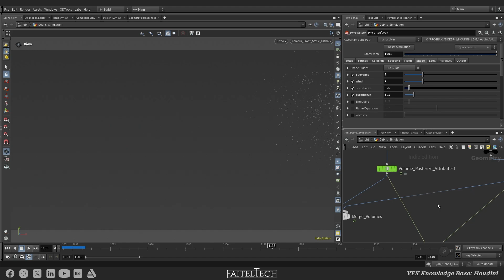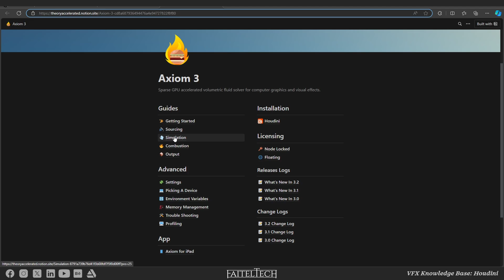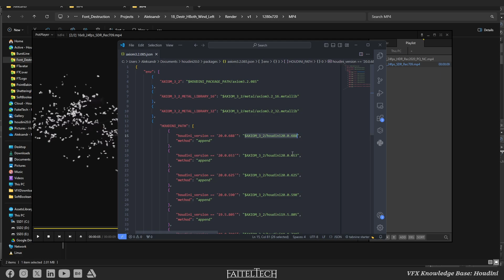Accelerate Debris Smoke Simulations with Axiom Solver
Sharing my insights on using the GPU-based Axiom Solver for faster and more stable smoke simulations in Houdini. In my experience, it cut sim times from an hour to 15 minutes! Optimize your workflow and enhance your creative decisions with